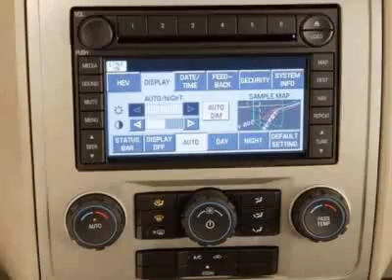2009 Ford Escape Limited SUV - Nicholasville, KY